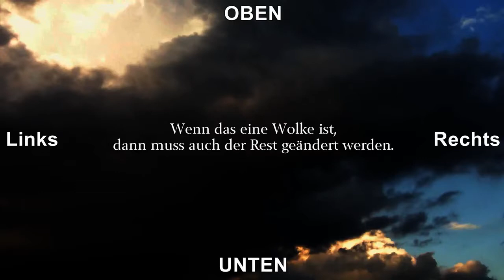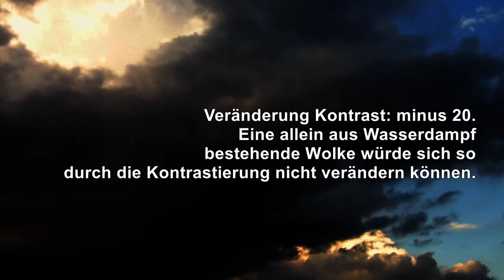Habt Ihr wirklich des Himmels Farbe und die der Wolken schon vergessen Schwar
antecerebri1

Auf YT ist das Vid blasser und kontrastärmer als im Original.
Gelegentlich wird es deshalb gegen eine verbesserte Form ausgetauscht.